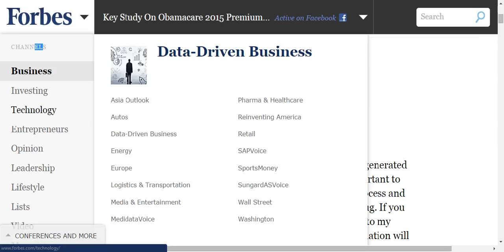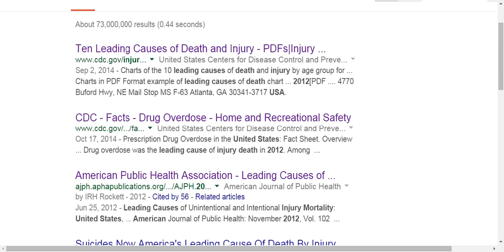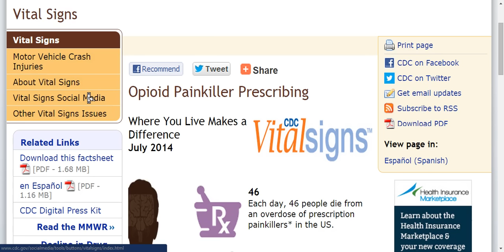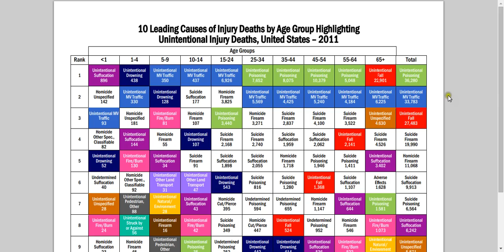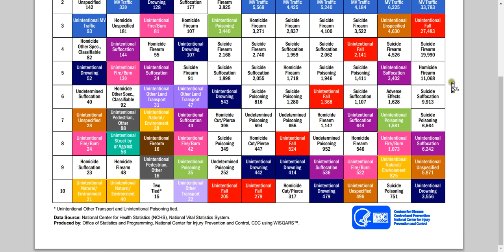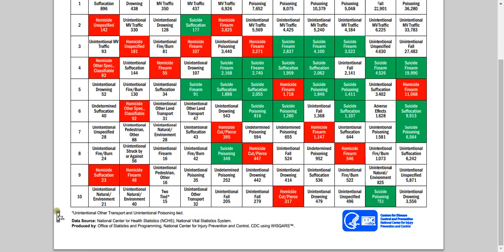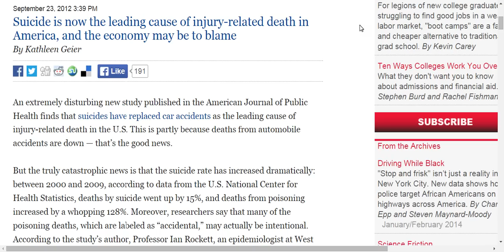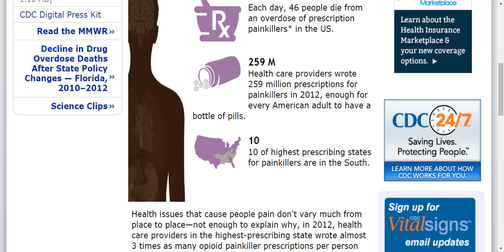HYDROCODONE NOW SCHEDULE II.NEW LAW TO AFFECT MANY!!!